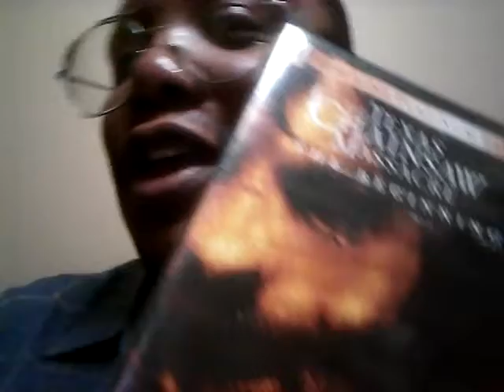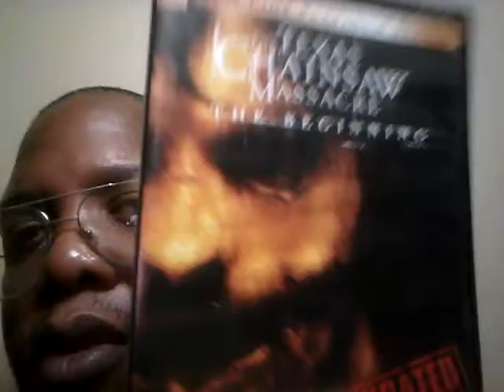My favorite slasher film antagonist!! Find out WHO and WHY!